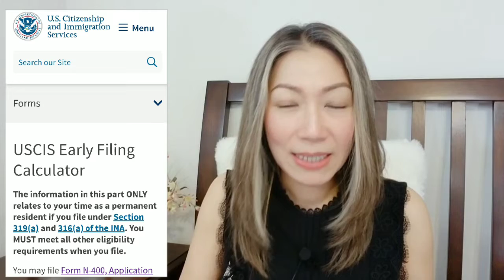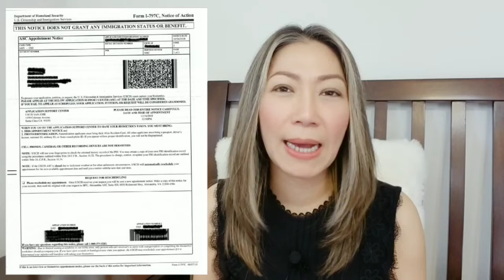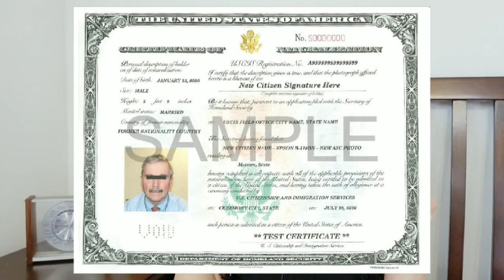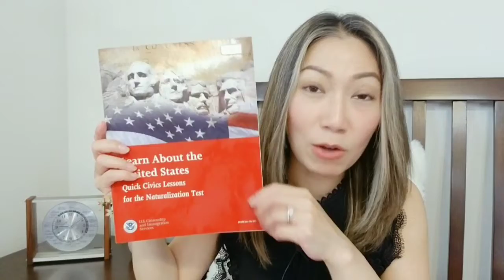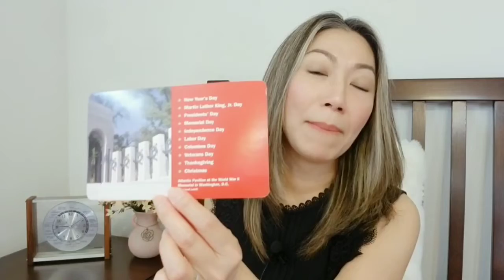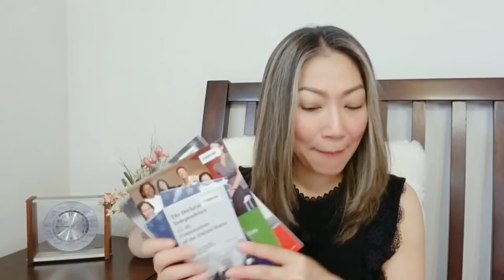สอบซิติเซ่น นับวันยังไง กลับไทยได้ไหม | คุณสมบัติมีอะไร | เผยเทคนิคจำข้อสอบ US Citizen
✅ เช็คคุณสมบัติสอบซิติเซ่น
Naturalization Eligibility Tool

✅ คำนวณวันที่ยื่นเอกสารสอบซิติเซ่น
N-400 Early Filing Calculator

✅ กรอกฟอร์มสอบซิติเซ่น
Form N-400, Application for Naturalization
Filing fee $640 + Biometric $85

✅ วิธีขอ Re-entry permit สำหรับผู้ถือกรีนการ์ด ที่ต้องการออกนอกอเมริกา เกิน 1 ปี

MOD MOM WOW แชร์ข่าวสารอิมมิเกรชั่น ประสบการณ์ชีวิตในอเมริกา วีซ่าอเมริกา กรีนการ์ด วีซ่าล๊อตโต
วีซ่าท่องเที่ยว วีซ่านักเรียน วีซ่าทำงาน วีซ่าคู่หมั้น วีซ่าคู่สมรส

🙏 ขอบคุณทุกคน ที่รับชมคลิปนะคะ 💕
👍🏻 กด Like, กด Share ได้เลยค่ะ

IG: mod mom wow

The information presented in this video may not reflect the most up-to-date legal or other information. You should not act or refrain from acting on the basis of any content included in this video without first seeking legal advice from an attorney or any other professional advice specific to your issues or matter.